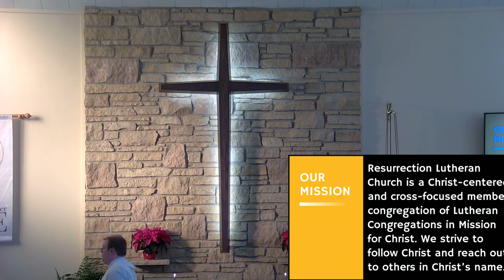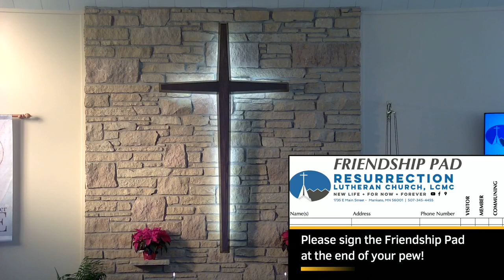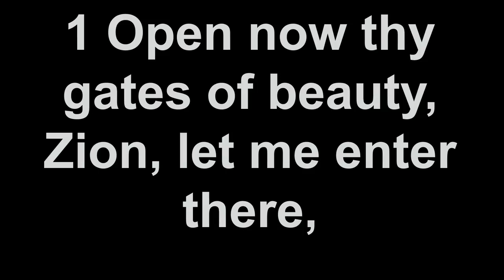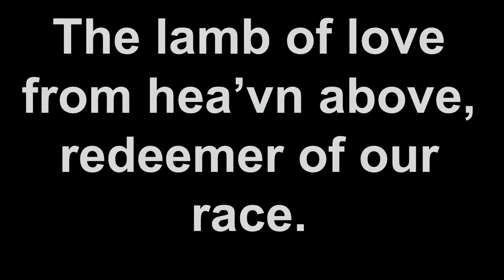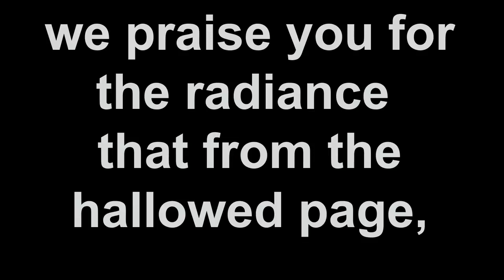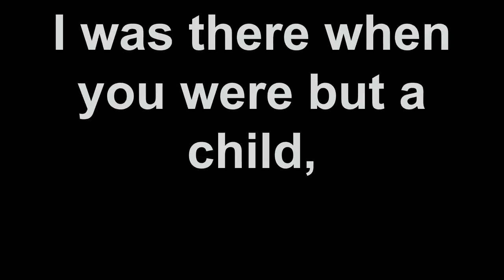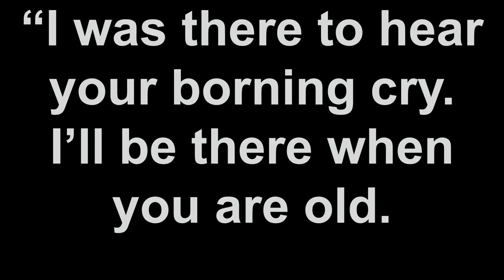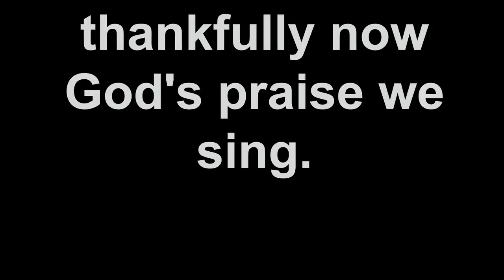January 8, 2023 Worship